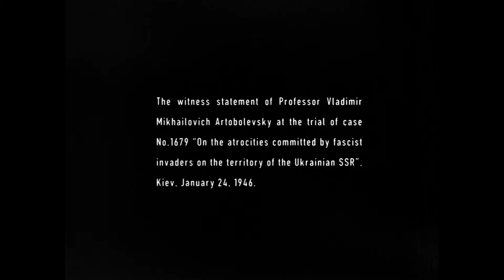BABYN YAR. CONTEXT. R/14 PROFESSOR ARTOBOLEVSKY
PROFESSOR ARTOBOLEVSKY
The witness statement of Professor Vladimir Mikhailovich Artobolevsky at the trial of case No.1679 “On the atrocities committed by fascist invaders on the territory of the Ukrainian SSR”.  Kiev, January 24, 1946.

"Babyn Yar. Context" – is a documentary project presented by The Babyn Yar Holocaust Memorial Center and Ukrainian director Sergey Loznitsa. The project will consist of 20-25 episodes edited from archive materials taken from 1941 – starting with the Nazi invasion of the USSR – to 1966, when the first architectural competition for the design of the Babyn Yar Memorial was organised. Each episode is a complete story, directly or indirectly related to the tragedy of Babyn Yar.